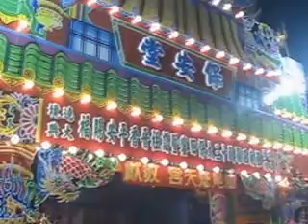癸巳年高雄苓雅寮保安堂徒步進香回駕遶境大典~入廟後加碼辣炮